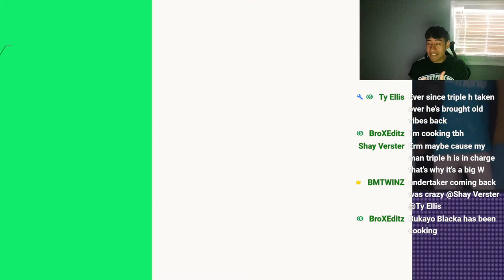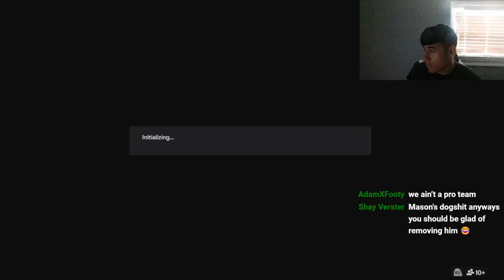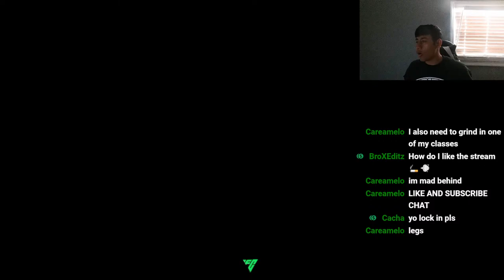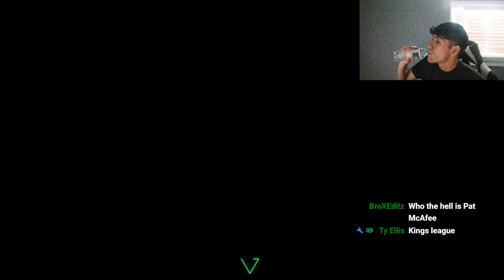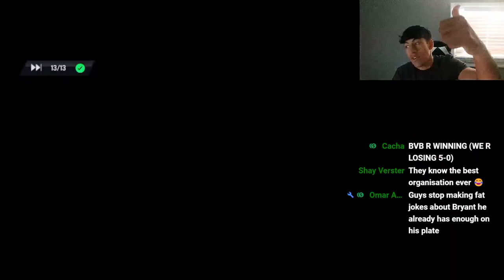🔴Live EA FC 24 Pro Clubs NEW GEN League With Viewers (ANYONE CAN JOIN) | Road to Elite Division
Playing Pro Clubs with our subscribers on EA SPORTS FC 24. Join the livestream if you want to play.

This only takes a few seconds and we would really appreciate your support. NOW ENJOY THE LIVESTREAM😁